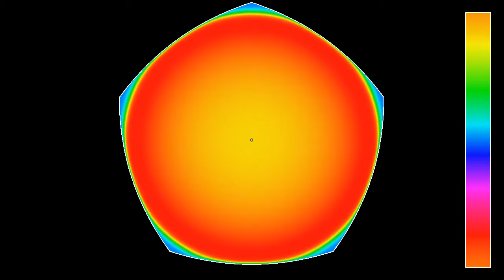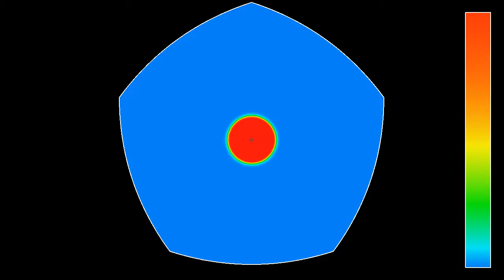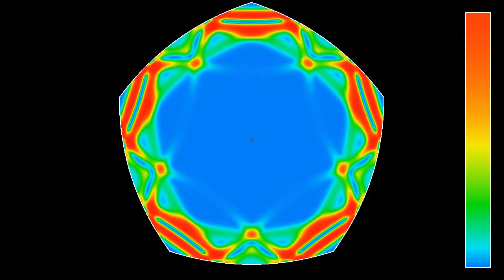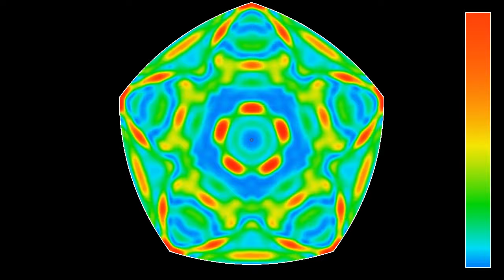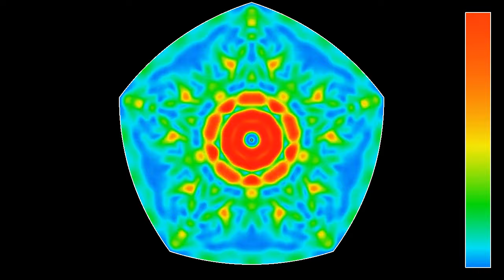A pentagonal-parabolic resonator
The resonating cavity shown here is made of 5 parabolas sharing a focal point. Parabolas have the property of turning a circular wave coming from their focus into a linear wave, and vice versa. The initial circular wave is thus transformed into a pentagonal arrangement of wave fronts. However, the sides of this pentagon do not hit an opposing parabolic side head on, but instead hit two sides at an angle, which prevents the pentagon from being transformed back into a circle. Still, this produces some interesting wave patterns, including pentagrams.
This simulation has two parts:
Wave height: 0:00
Wave energy: 3:45
The colors in the first half show the wave height: blue means height zero, and the hue changes according to the chart at the right (the sign is not important here: up and down can be interchanged). The colors in the second half show the wave's energy, with blue indicating low energy and red indicating high energy.